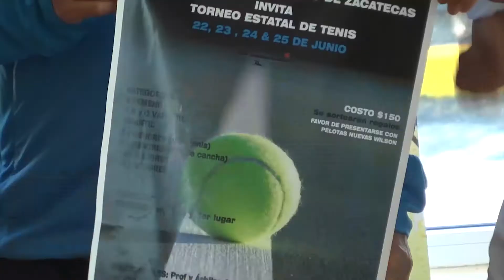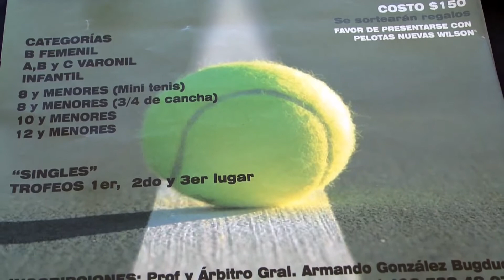Del 22 al 25 de junio se llevará a cabo sobre el CSDZ el torneo estatal de tenis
Zacatecas, Zacatecas. – Con el objetivo de cumplir con el calendario anual en la promoción del deporte blanco, los días 22, 23, 24 y 25 de junio se llevará a cabo sobre el club social y deportivo de Zacatecas el torneo estatal de tenis 2017.

El coordinador general del certamen, Armando González, dio a conocer también los costos de inscripción y sistemas de competencia.